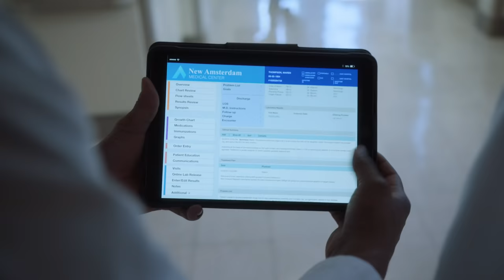Blind Mother Sees Her Daughter for the First Time | New Amsterdam | MD TV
A woman who went blind due to complications during childbirth regains her sight and sees her daughter for the very first time.

From New Amsterdam Season 1 Episode 12 'Anima Sola' - Max and Frome question a respected doctor's fitness to work; Kapoor and Reynolds struggle to treat a blind woman's numerous health issues; Bloom and Sharpe continue to clash even as they work together to diagnose a patient's mysterious symptoms.

New Amsterdam (2018) After becoming the medical director of one of the United States's oldest public hospitals, Dr Max Godwin sets out to reform the institution's neglected and outdated facilities to treat the patients.